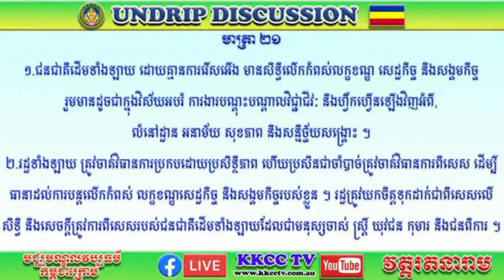លោក គីម គូរ ទីប្រឹក្សា KKCC